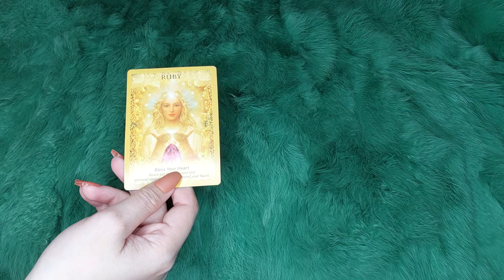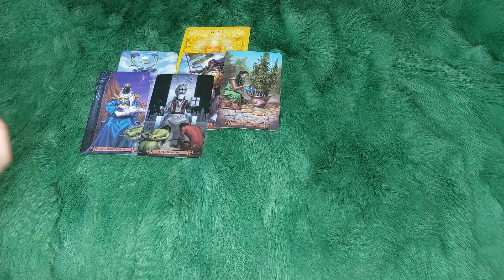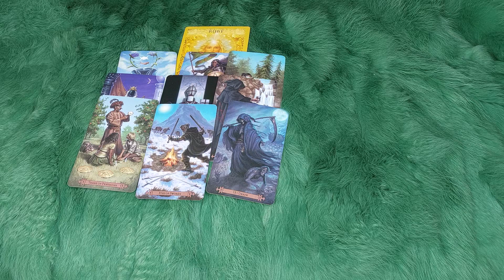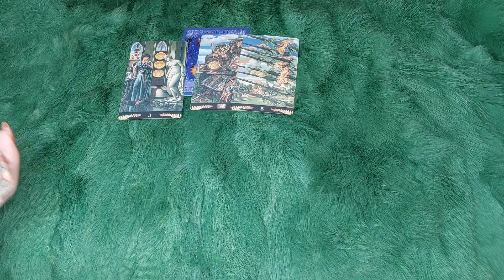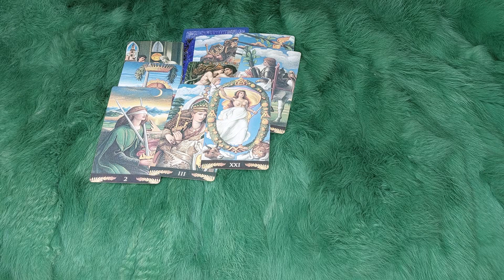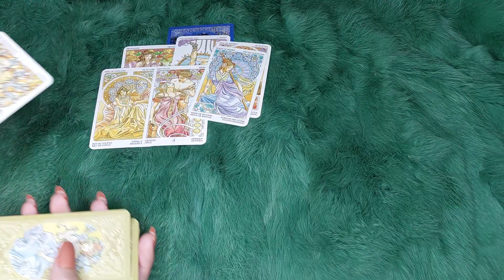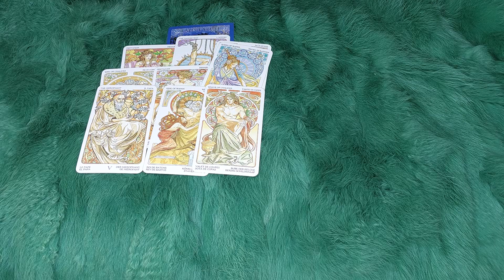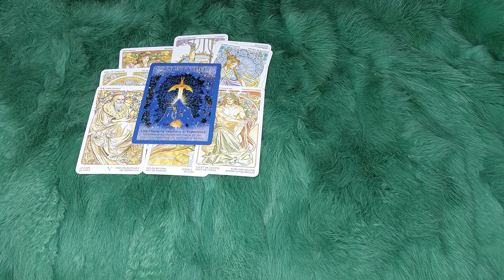THỨ BẢY NGÀY 17/12/2022 CỦA BẠN SẼ NHƯ THẾ NÀO ?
🌈Chọn tụ 0:36
🌈 Tụ 1 : 1:11
🌈 Tụ 2: 10:29
🌈 Tụ 3: 17:08